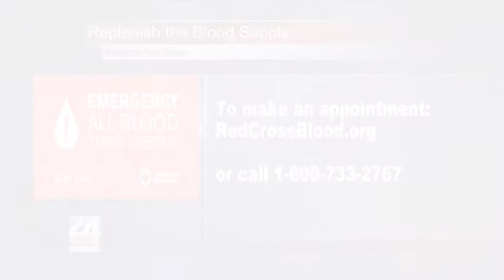Emergency Need for Blood Donations | American Red Cross